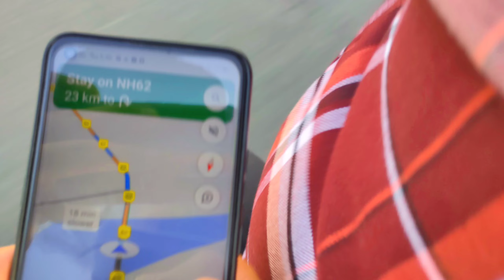Bullet baba temple 🙏🏻🙏🏻 ॐ बन्ना का चमत्कारिक मंदिर🤯 पाली (राजस्थान) @TheVlogFever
om banna story in hindi
om banna story ,
Om banna story video ,
om banna full story in hindi ,
om banna full story
om banna full katha ,
om banna video ,
om banna ki kahani ,
om banna story rajasthan ,
om banna story in hindi language ,
om banna rajasthani video ,
om banna pali rajasthan ,
om banna pali history in hindi ,
om banna temple ,
om banna bike video ,
om banna bullet baba ,
om banna bike story ,
ओम बन्ना की कहानी ,
ओम बन्ना बाईक ,
om banna mandir ,
om banna temple pali,
om banna vlog,
om banna documentry

   🙏🏻  Jai shree om banna sa 🙏🏻